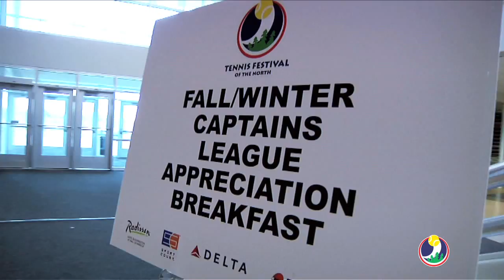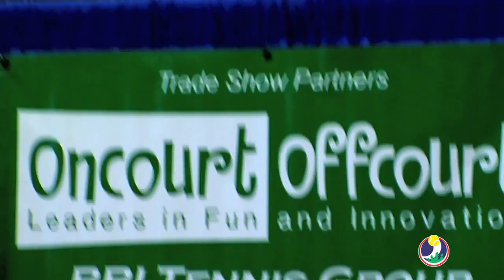The 2010 Tennis Festival of the North - Navratilova, Wheaton, Davenport, Tarango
The Festival kicked off Friday night with two Demos and Drills clinics at Life Time Fitness -- Eden Prairie. Players could try the latest in tennis equipment while participating in group drills with local teaching pros. Both sessions were sold out and fun was had by all throughout the evening.

Saturday's events began with a USTA League Tennis Captain's Appreciation Breakfast with three-time Grand Slam singles champion and 1996 Olympic Gold Medalist Lindsay Davenport. Davenport addressed the captains and answered questions during the breakfast. Also many great prizes were given away as part of the morning, including a pair of tickets to the 2010 US Open, which was won by Dale Collette, and an autographed Lindsay Davenport port won by Lori Dietz.

Next was an opening question and answer session featuring Davenport for everyone attending the Tennis Festival of the North. The 45-minute session covered a variety of topics including her junior career, her professional run, her family life now and the current state and future of tennis. She then took a number of questions from the crowd. The clinic continued on Saturday with sessions ranging on a wide variety of topics from many of the top professionals in the tennis industry including Minnesota native and Wimbledon semifinalist David Wheaton, former WTA champion and Minnesota product Ginger Helgeson-Nielsen; On-Court Off-Court President Joe Dinoffer, Tennis Canada's Wayne Elderton and many more. There was also a vendor show in which over 40 exhibitors participated and a game zone area for kids and adults.

QuickStart Tennis was featured Saturday at the Mall of America Best Buy Rotunda. Children and adults had the chance to play QuickStart Tennis, the new play format for beginning tennis players ages 5-10, with Davenport. People had the opportunity to play three points against Davenport and she showed many of the younger participants the very basics of tennis. Also participating at the Mall was Navratilova, who stopped by to say hello to the crowd and Davenport, and French Open doubles finalist Jeff Tarango, who also participated on-court. Many local communities showed off their programs, as well as assorted media personalities including KFAN's Justin Gaard who emceed the event.

Saturday night's exhibition featuring Davenport, Navratilova, Tarango and Wheaton was the highlight of the weekend as almost 3,000 people filled into the Eden Prairie High School gym to see these great players up-close-and-personal. The first match was a men's doubles match between Tarango and former Gopher player Ishay Hadish against the Minnesota team of Wheaton and former Gopher player Reven Stephens. Tarango and Hadish took the set 6-3 with some outstanding shotmaking.

Next Davenport and Navratilova took to the court. Both players received standing ovations as they were introduced and the crowd was in awe that two of the greatest tennis players in history were playing right in their backyard. Navratilova and Davenport battled, but luck was on Navratilova's side this match as she went on to win the match 6-3.

In the finale of the evening, Wheaton and Martina faced Davenport and Tarango in a mixed doubles match with Wheaton and Martina winning 6-3. After the match, all four players addressed the crowd and signed autographs for everyone in attendance.

Prior to the exhibition, about 150 people attended a VIP reception in which all of the players attended and addressed the attendees. Attendees were given the opportunity to have their pictures with Martina and Lindsay (in which they receive them later at the match) and then were entertained by a private hitting session by the players. The attendees also received transporation to and from the reception to the match, food and drink and sat in either chairback seating along the court or in a reserved section.

Navratilova opened Sunday's activities with a highly-entertaining and personal sit-down interview for the clinic attendees. Formerly of the Czech Republic and now a United States citizen with dual citizenship, she is arguably the greatest women's tennis player in history, winning 18 Grand Slam singles titles, 31 Grand Slam women's doubles titles (an all-time record) and 10 Grand Slam mixed doubles titles. Navratilova is one of just three women to have accomplished a career Grand Slam in singles, women's doubles and mixed doubles and she holds the open-era record for most singles titles (167) and doubles titles (177). She and doubles partner Pam Shriver won 109 consecutive matches at one point and won all four Grand Slam titles in 1984.

The Minnesota High School Coaches and the North Dakota Tennis Association also met during the weekend.